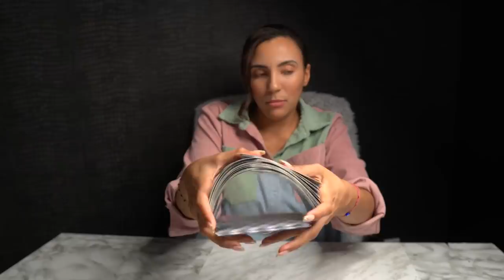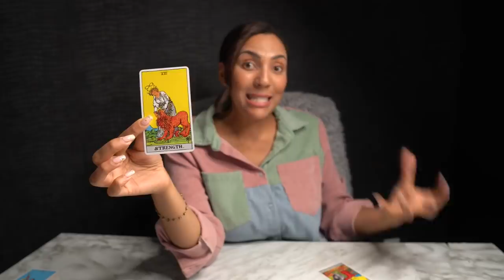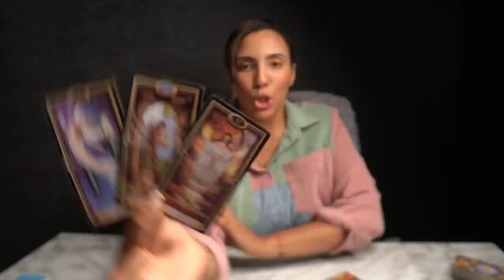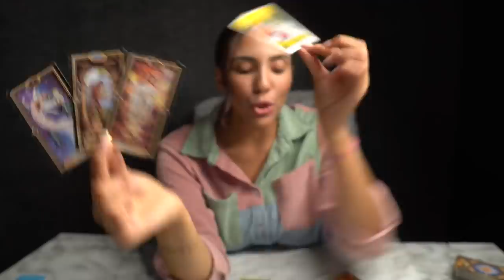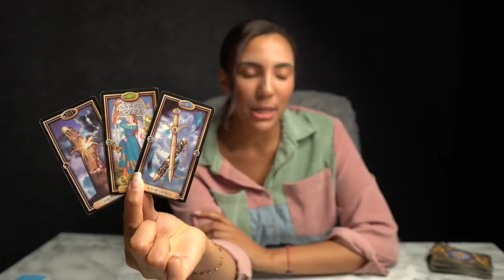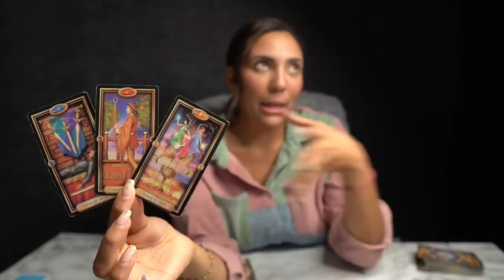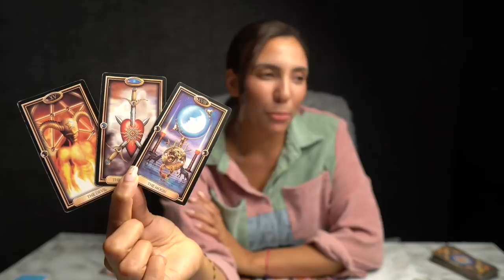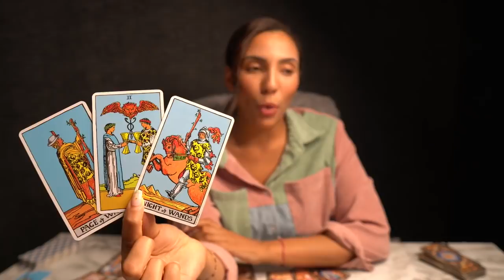❤️LEO "Justice Will Be Served Leo Just Not How You Expect It!" NOV 1-7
I DO NOT OFFER PERSONAL READINGS!

50%OFF Energy Healing Bracelets Limited Time Only!

17- The Oracle of Wild Wood Tarot Deck (16)
33- Santa Muerte Tarot Deck Book of the Dead Cards (154)